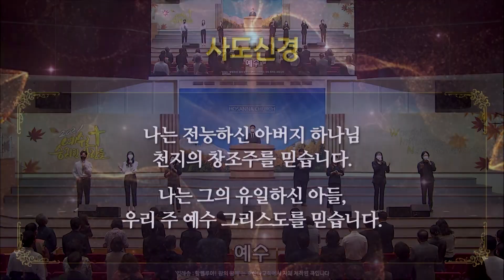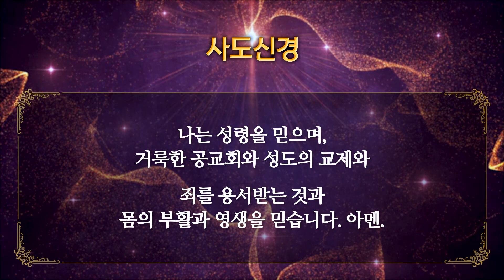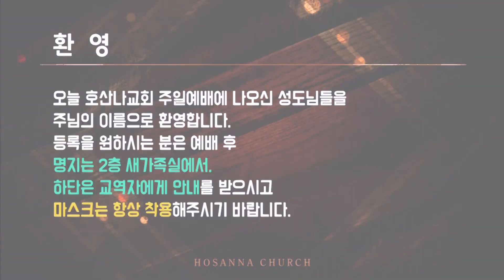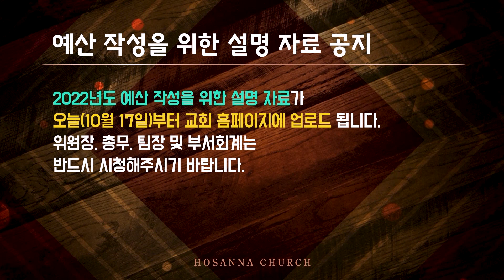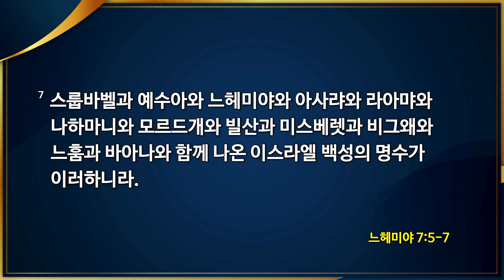[2021-10-17 | 주일 3부 예배] 전체실황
[찬양] 찬양인도 : 권창태 전도사
- 내게 강 같은 평화 ⓒ 이혁진 / Admin by CCMSKY / Song #7124494 / CCLI License #562865
- 임재(하늘의 문을 여소서) ⓒ 2007 조영준 / Song #7006969 / CCLI License #562865

[입례] 사회 : 전영진 목사
입례송 ‘할렐루야! 왕의 왕께’는 호산나교회에서 자체 제작된 곡입니다.

[찬송가] 310장 아 하나님의 은혜로 ⓒ 1883 Daniel Webster Whittle / Public Domain / Song #7018709 / CCLI License #562865

[대표기도] 홍순찬 장로

[봉헌 특송] 거룩한 성 - 황신녕 집사(피아노 : 문지혜 성도)
ⓒ 1892 작곡_Stphen Adams / 작사_F.Weatherly

[설교] 대각성부흥회 3_잊혀지지 않는 사람들(느헤미야 7장 5절 - 20절) / 권   호 목사
[설교 후 찬양] 믿음으로 서리라 ⓒ 2013 송명아, 이동희, 정선경, 황귀희 / Admin by Kwangsoo Media / Song #7018820 / CCLI License #562865